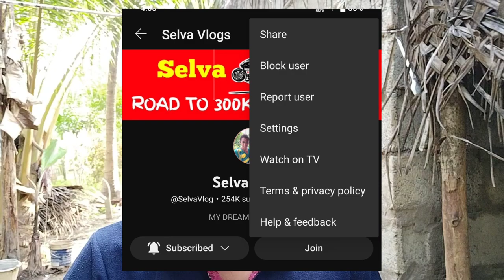New Update On YouTube 2023 ‼️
Selva tech

SELVAA